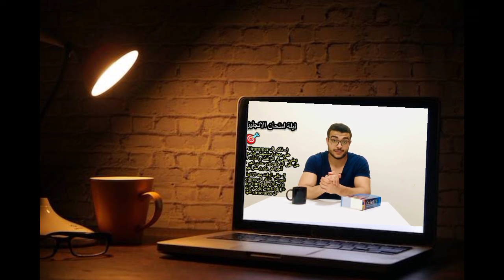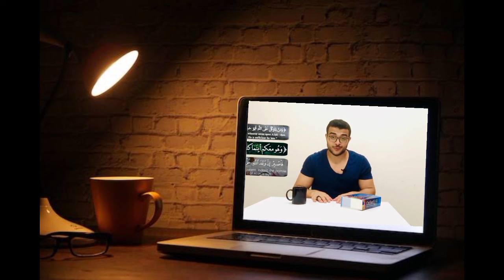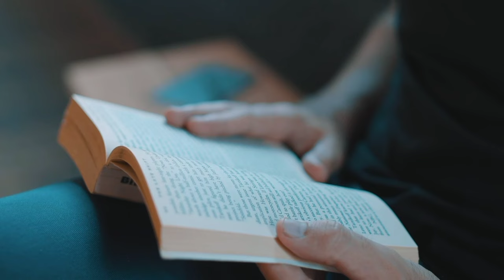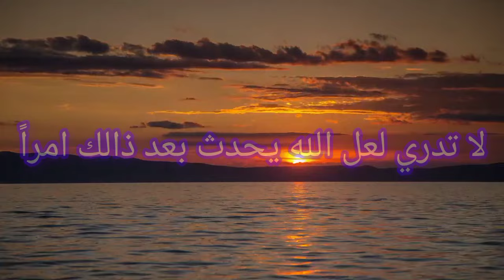لازم تسمع الفيديو دة قبل امتحان الانجليزي 🔤❤️ | تحفيز ثانوية عامة 2024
التشتت اثناء المذاكره 📚🧭 " تحفيز ثناوية عامه 2024"
ثانويه عامه 2024 ، إذاي تنظم يومك في ثانويه عامه 2024 ، يوم في حياة طالب ثانويه عامه٢٠٢٤ ، نصائح ثانويه عامه، نصائح مهمه للثانويه العامه 2024 ، طالب ثانويه عامه 2024 ، إذاي تبداء ثانويه عامه صح ، تنظيم الوقت في ثانويه عامه 2024 ،الفديو دا مهم للثانويه العامه ، في هذا الفديو سنتعرف عن كيفيه تنظيم الوقت في ثانويه عامه 2024

تحفيز ثناوية عامة 2024 يعني فرصة للتحول والتطور الشخصي في العام القادم."
"استعد لتحديات تحفيز ثناوية عامة 2024 واستغلها كفرصة لتحقيق أهدافك وتحقيق النجاح."
"تحفيز ثناوية عامة 2024 يلهم الأفراد للاستفادة من إمكاناتهم الكامنة وتحقيق التقدم في جميع جوانب الحياة."
"اكتشف قوتك وتحدى نفسك في تحفيز ثناوية عامة 2024 لتحقيق تطور شامل وتحقيق النجاح الشخصي."
"تحفيز ثناوية عامة 2024 يوفر الدعم والتوجيه للأفراد الطموحين للنمو وتحقيق تغيير إيجابي في حياتهم في العام المقبل."
تحفيز ثناوية عامه 2024
أهم 12 نصيحة لو عايز تكون من الأوائل ثانوية عامة 2024 ثانوية_2024,ثانوية_٢٠٢٤.
أهم نصيحة قبل بداية السنة مهم جدا
أهم نصائح هتسمعها طول السنة لو تطبقتها هتبقا من الاوائل.
أفضل معلمين الثانوية العامة ٢٠٢٤,افضل كتب ثانوية عامة ٢٠٢٤, أهم نصائح بداية السنة, 12 نصيحة بداية ثانوية عامة 2024 .
ثانوية عامة ٢٠٢٤,ثانوية عامة 2024
ثانوية عامة,الثانوية العامة,
نصائح للثانوية العامة,
أهم 12 نصيحة لو عايز تكون من الأوائل ثانوية عامة 2024,ثانوية عامة تحفيز,
افضل مدرسين ثانوية عامة 2024,
تحفيز ثانوية عامة 2024,
اهم نصايح بداية ثانوية عامة 2024,
ثانوية عامة 2024,
ثانويه عامه,
اهم نصايح ثانوية عامة 2024,
study with seif,
نصائح study with seif,
نصائح تخليك الأول في أدبي,
أهم 12 نصيحة تخليك الأول على ثانوية عامة 2024,
علمي علوم,
نصائح من طلاب دخلت طب,
نصائح طلاب الأوائل على الثانوية

تحفيز_ثانوية_عامة_2024ثانوية عامه تحفي_ثانوية_عامة ثانوية عامه ثانوية عامه تحفيز ثانوية عامه2024 تحفيز ثانوية عامة 2024
تحفيز_ثانوية_عامة_2024 تحفيز_ثانوية_عامة_2024ثانوية عامه ثانوية عامه تحفيز ثانوية عامه2024 تحفيز ثانوية عامة 2024 تحفيز_ثانوية_عامة_2024 تحفيز_ثانوية_عامة_2024ثانوية عامه ثانوية عامه
 تحفيز ثانوية عامه2024
تحفيز_ثانوية_عامة_2024 تحفيز_ثانوية_عامة_2024ثانوية عامه ثانوية عامه تحفيز ثانوية 2024 تحفيز ثانوية عامة 2023
الامتحان
قائمة التشغيل دي فيها كمية تحفيزات رهيبة ادخل خد لفة:
   • تحفيزات ثانوية عامة

هتفضل تهرب من الضغوطات اللي عليك عشان حاسس إنها صعبة وكبيرة.
مع إنك لو بدأت فيها هتندمج وتحس إنها سهلة، بس ساعتها هتندم علي الفترة الكبيرة اللي فضلت تهرب فيها.
إبدأ في أي حاجة وراك ولو بجزء بسيط، هتدخل في مود الانجاز وهتقدر تكمل.
خد خطوة... بلاش تهرب.

   • أقوي ريكورد تحفيز...
In this video, we’re going to look at how to solve the problem of speaking in public. We’ll discuss methods for improving your speaking skills, and give you tips on how to overcome any speech anxiety you might have.

If you’re feeling nervous about speaking in public, don’t worry. We’ll help you get over your anxiety and start speaking confidently and effectively!
Do you know what causes problems with memory? In this video, we're going to discuss one of the most common problems with memory - forgetting things. We'll talk about how to solve the problem and improve your memory skills!

If you're having problems with your memory, be sure to watch this video. We'll discuss the cause and solution to one of the most common problems wi